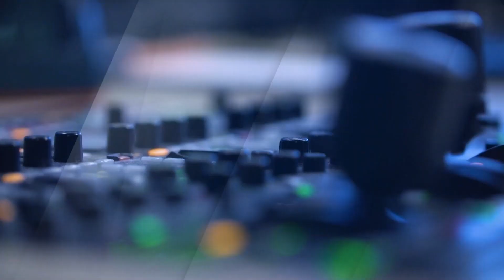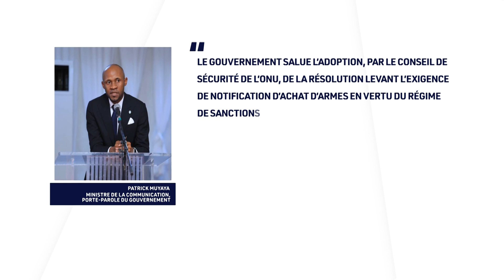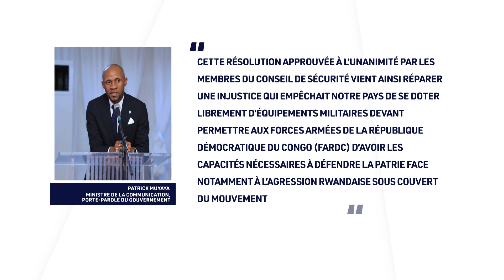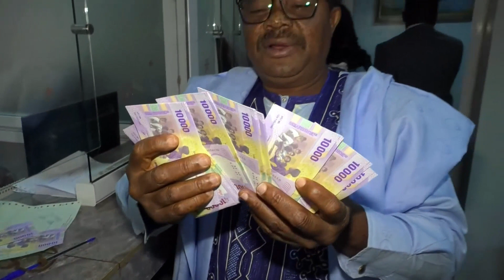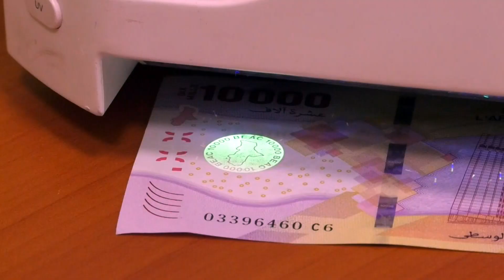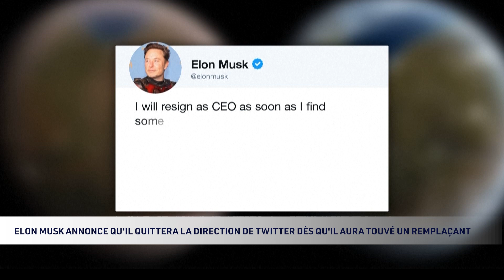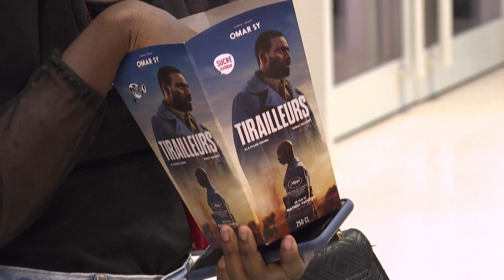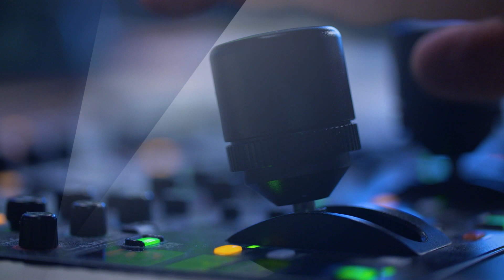JT, édition de la mi-journée 21/12/22